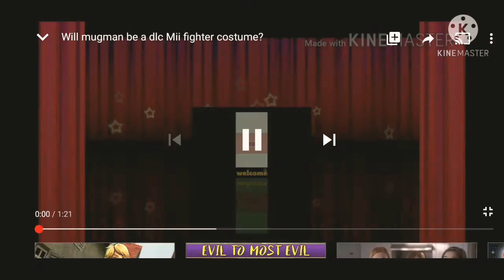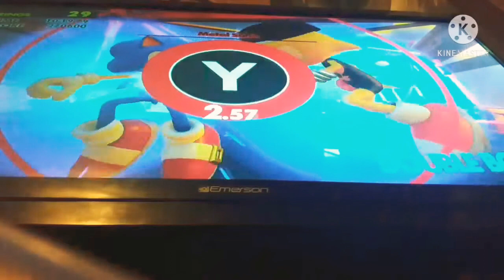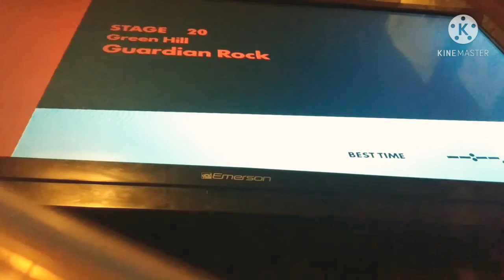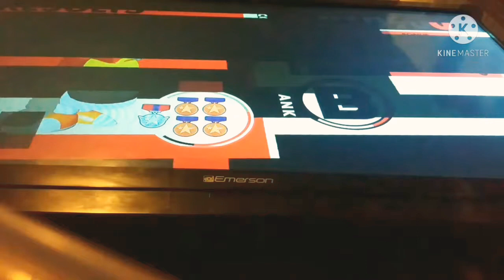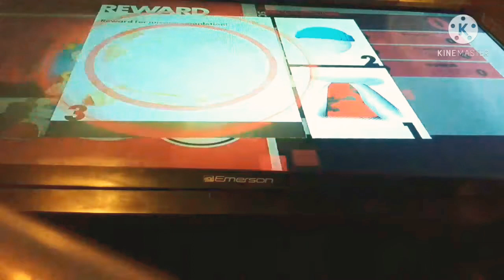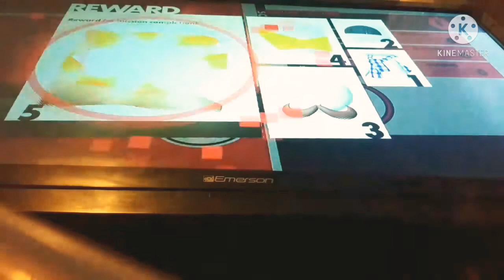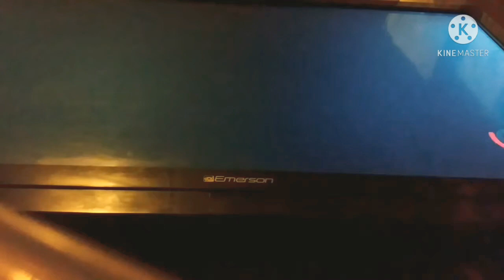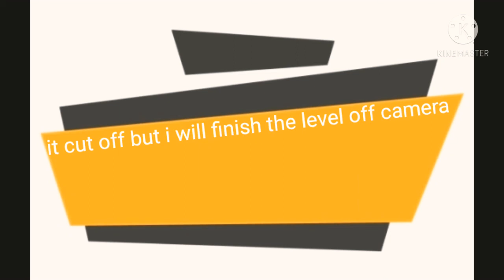Sonic Forces Nintendo switch episode 06